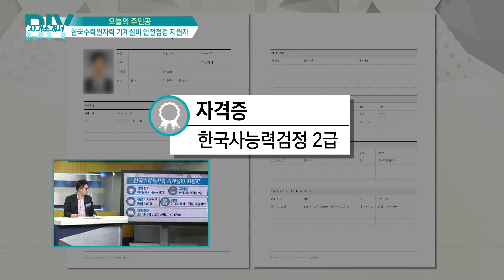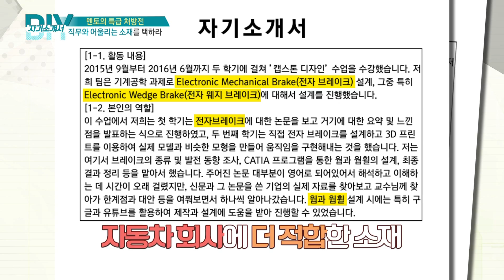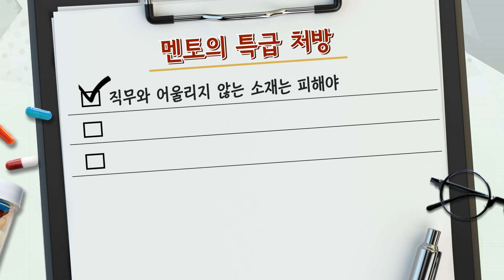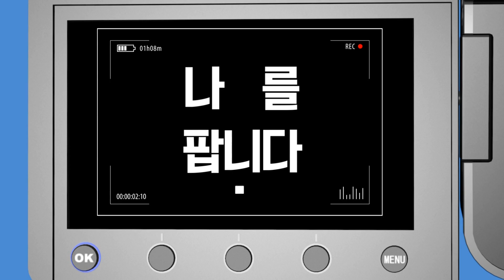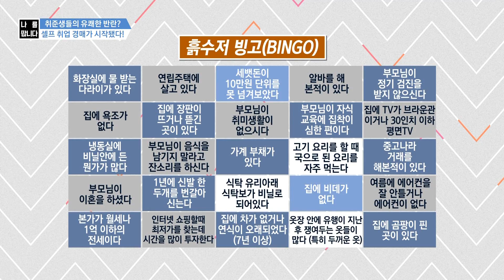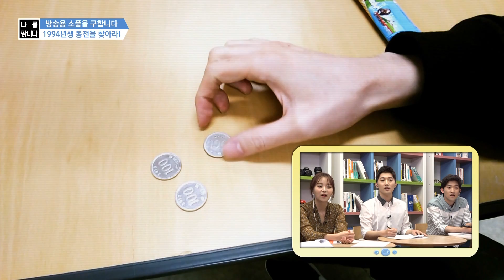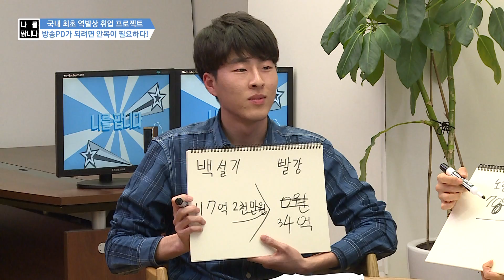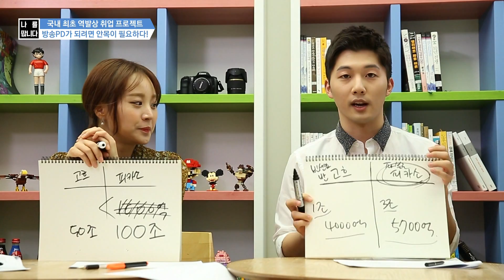[유재환 황보미의 취업을 부탁해 170411] 한국수력원자력 기계설비 안전점검직 지원자/ 방송PD가 되기 위한 조건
[유재환 황보미의 취업을 부탁해 170411]
◎ DIY 자기소개서
- 아이템 : 뽑고 싶은 자기소개서
          (한국수력원자력 기계설비 안전점검직 지원자)

- 출연자 : 강민혁 취업컨설턴트

◎ 나를 팝니다
- 아이템 : 방송PD가 되기 위한 조건

- 출연자 : 박명석, 김초롱, 서정모